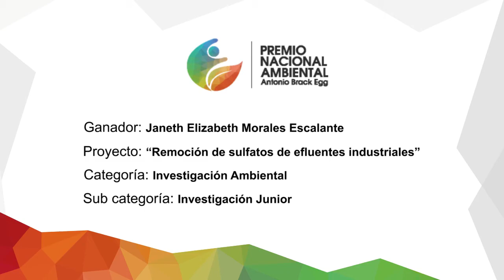Ganador del Premio Nacional Ambiental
Janeth Elizabeth Morales Escalante